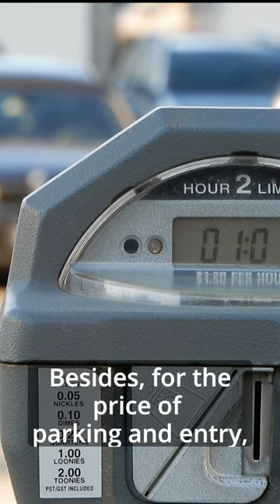Why Fort Erie, Ontario is Crap!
Episode 4 of Crap Town Canada